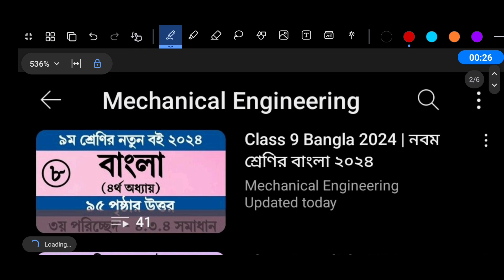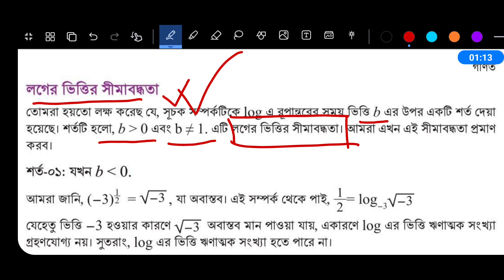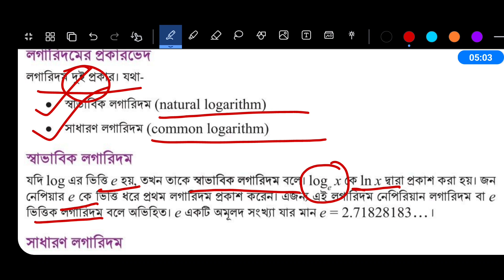Class 9 Math Chapter 3 Page 62-65 | ৯ম শ্রেণি গণিত ৩য় অধ্যায় লগারিদমের ধারণা ও প্রয়োগ ৬২-৬৫ পৃষ্ঠা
পর্ব ০৩ । নবম শ্রেণির গণিত তৃতীয় অধ্যায় লগারিদমের ধারণা ও প্রয়োগ । New Curriculum 2024 Class 9 Math

Class 9 Math Page 62 | ৯ম শ্রেণির গণিত ৩য় অধ্যায় লগারিদমের ধারণা ও প্রয়োগ ৬২ পৃষ্ঠা

৯ম শ্রেণির গণিত ২০২৪
৯ম শ্রেণির গণিত ৩য় অধ্যায় ২০২৪
৯ম শ্রেণির গণিত ৬২ পৃষ্ঠা
নবম শ্রেণির গণিত ৬২ পৃষ্ঠার কাজ
class 9 math chapter 3 logarithm page 62
class 9 logarithm page 62
৯ম গণিত ৩য় অধ্যায় লগারিদম ৬২ পৃষ্ঠা
৯ম গণিত লগারিদম ৬২ পৃষ্ঠা
৯ম গণিত ৩য় অধ্যায় লগারিদমের ধারণা ও প্রয়োগ ৬০ পৃষ্ঠা
লগারিদমের ধারণা ও প্রয়োগ নবম শ্রেণি ৬০ পৃষ্ঠা
৯ম গণিত ৩য় অধ্যায় লগারিদমের ধারণা ও প্রয়োগ ৬১ পৃষ্ঠা
লগারিদমের ধারণা ও প্রয়োগ নবম শ্রেণি ৬১ পৃষ্ঠা
৯ম গণিত ৩য় অধ্যায় লগারিদমের ধারণা ও প্রয়োগ ৬২ পৃষ্ঠা
লগারিদমের ধারণা ও প্রয়োগ নবম শ্রেণি ৬২ পৃষ্ঠা
গণিত সমাধান নবম শ্রেণি ৬০ পৃষ্ঠা
New Curriculum Class 9 Math Chapter 3
৯ম শ্রেণি গণিত নতুন কারিকুলাম ২০২৪
Onukrom o dhara
৯ম শ্রেণি গণিত নতুন কারিকুলাম
৯ম শ্রেণির গণিত অনুক্রম ও ধারা ২০২৪